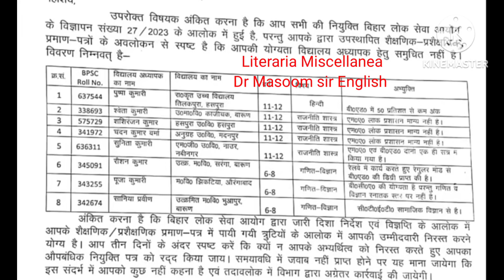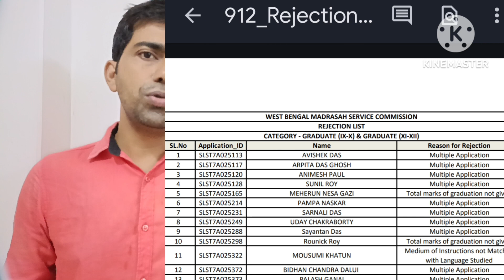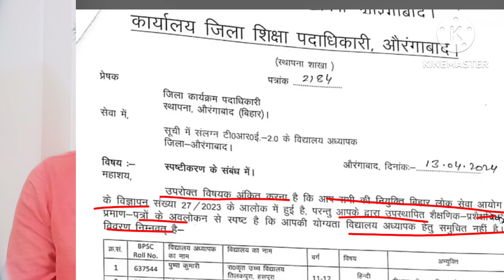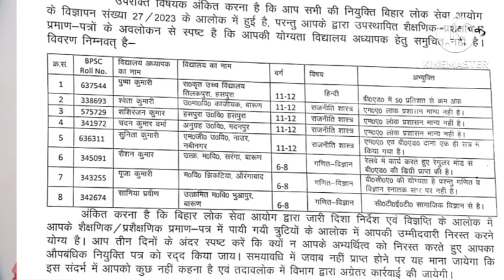BPSC TRE 2.0 l Lesson for WBPSC l Termination of Teachers from Service l Wrongly Furnished Ol. Form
Bihar education department and Aurangabad Zilla education authority have found these 8 candidates' certificates to be inappropriate and ineligible for the recruitment of tre 2.0. And hence their applications were wrongly furnished. This is a sharp warning for all types of application that a candidate must confirm his or her eligibility before applying for the same.

Hello dears, I have once again undertaken a great task to play a role like 'scaffolding' to meet the English subject's aspirants aspirations to becoming a successful teacher targeting BSTET 2024 in English 9-10 & 11-12 and it's companion main body BPSC TR-3 (Teacher Recruitment -3) albeit hoping that you, in turns, would play a pivotal role in catering quality education and in shaping or moulding the overall good morale of the beloved students-learners thereby to bring a great change in society in all aspects.
So you please forward the message to the concerned subjects aspirants or groups and become instrumental henceforth.
And all this set to be held under the minute guidance and supervision of scholar, teacher, academia, youtuber - Dr. Masoom Islam (Ph.D. in Eng), NET(JRF), SET, (Eng), Asst. Teacher in Eng (PG), WBSSC SLST Eng IX-X and XI-XII 2016 qualified, empanelled and non joiner (Because of already in PG post)